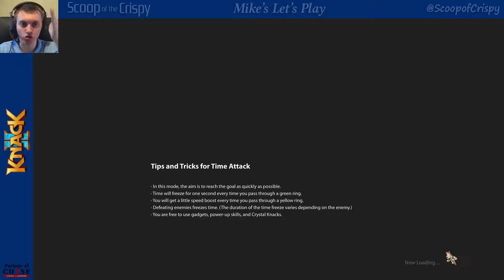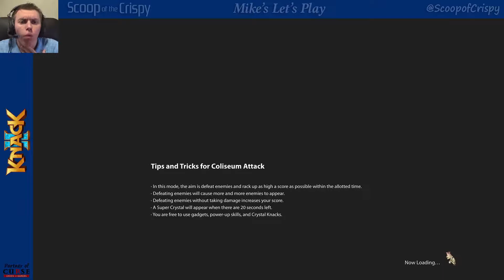Part 44: Knack 2 Let's Play (PS4) Cleaning Up Time Attacks & Coliseum Attacks for Trophies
Time Attack 3 - Time Attack 4 - Time Attack 5 - Receiving Speed Demon trophy.
Coliseum Attack 2 - Coliseum Attack 3 - Receiving King of the Coliseum Trophy.